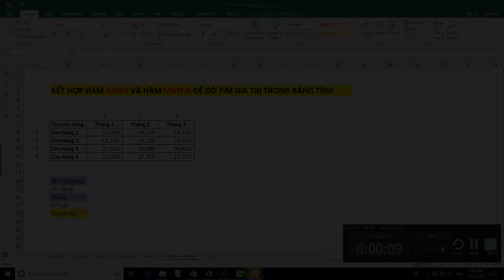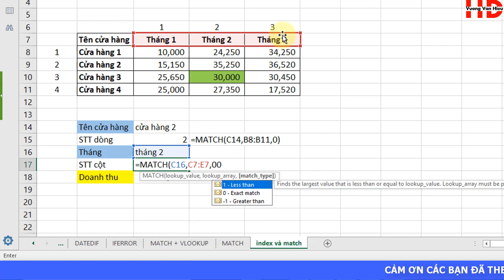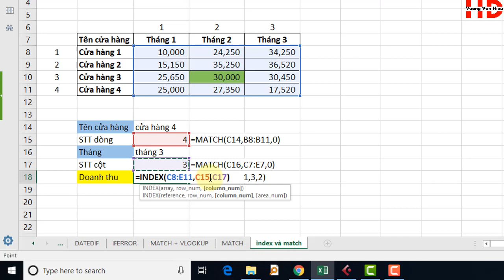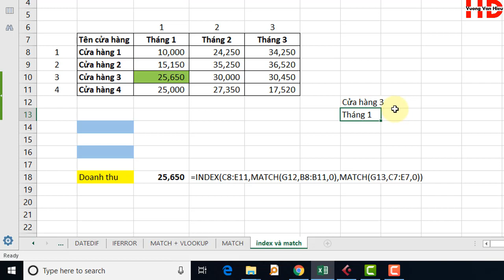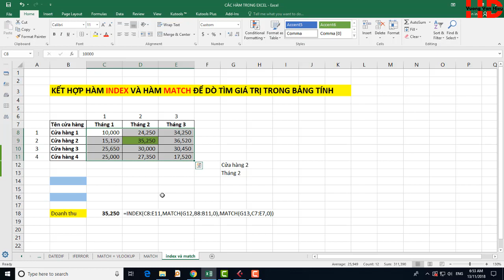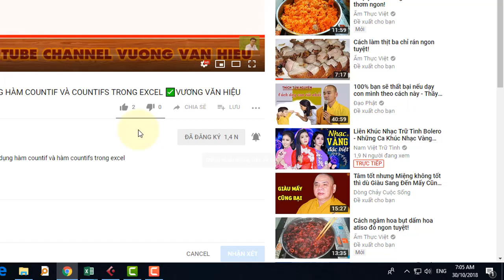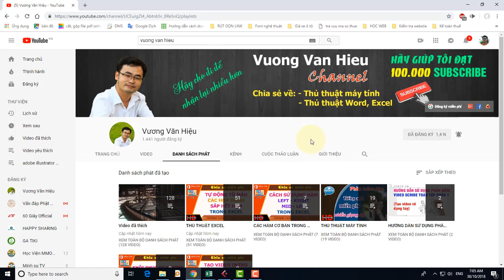Các Hàm Cơ Bản Trong Excel ✅ Bài 16: Kết Hợp Hàm Index Với Hàm Match Dò Tìm Dữ Liệu Trong Excel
Trong loạt video về các hàm cơ bản trong excel, video này mình sẽ hướng dẫn các bạn cách kết hợp hàm index và hàm match để dò tìm dữ liệu trong excel

Chia sẻ về thủ thuật excel, tin học văn phòng